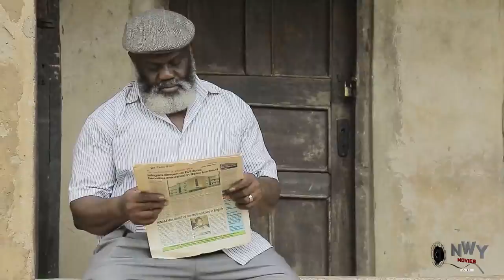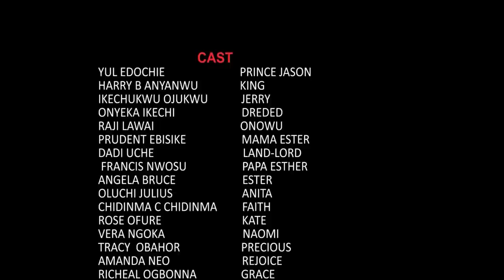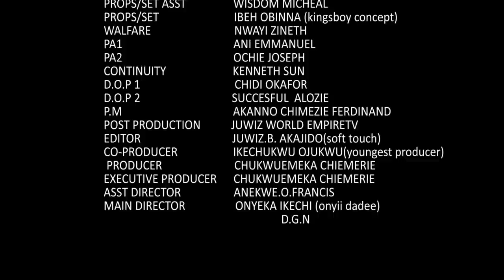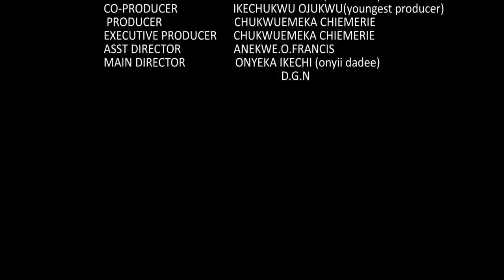The Palace Mechanic In Love With The Princesses - Yul Edochie 2021 Latest Nigerian Movie